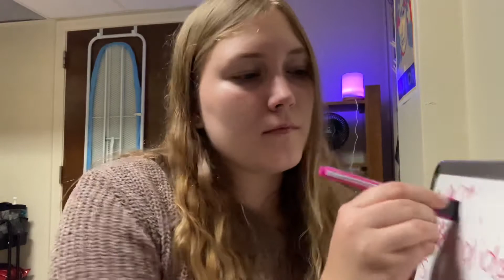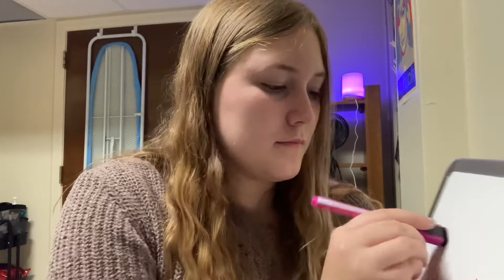ASMR Using Only Pink Things! (personal attention, makeup, writing sounds)